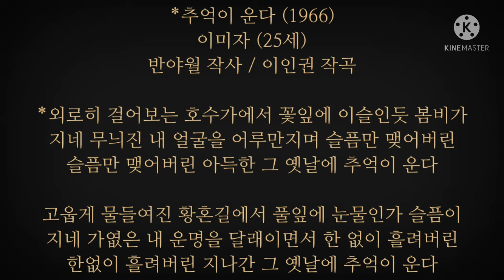추억이 운다(이인권's)/이미자/思い出が泣く/イ·ミジャ/1966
unavoidable
*추억이 운다 (1966)
이미자 (25세)
반야월 작사 / 이인권 작곡

*외로히 걸어보는 호수가에서 꽃잎에 이슬인듯 봄비가
지네 무늬진 내 얼굴을 어루만지며 슬픔만 맺어버린
슬픔만 맺어버린 아득한 그 옛날에 추억이 운다

고웁게 물들여진 황혼길에서 풀잎에 눈물인가 슬픔이
지네 가엾은 내 운명을 달래이면서 한 없이 흘려버린
한없이 흘려버린 지나간 그 옛날에 추억이 운다/